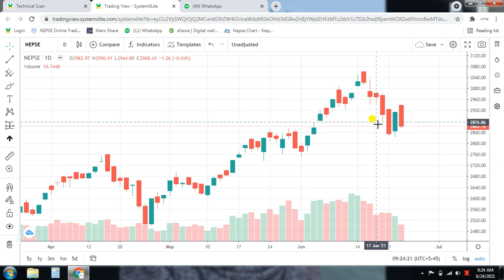Strategy for today//stock analysis nepal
धन्यवाद।